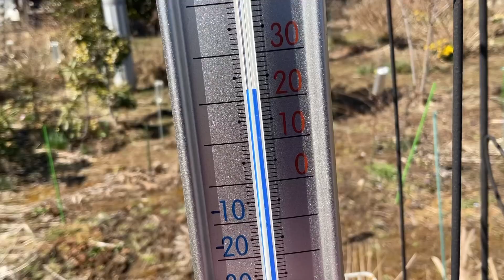まるおの母 まるこの宿根草と低木の庭 2023 03 20 霜が降りたけど、気温はグングン急上昇。ヤブツバキが沢山咲いて来ました。雪のおかげで庭は潤い、水仙やクリスマスローズの背が伸びました❣️